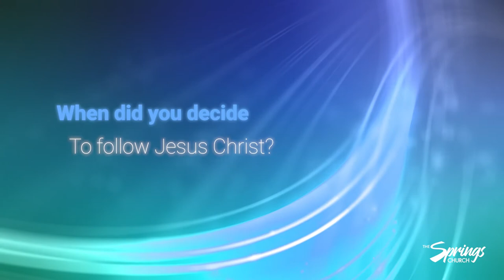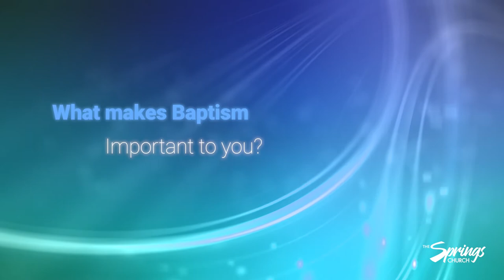Water Baptism - William Rameriz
The Springs Church Baptism Testimony 3/28/21